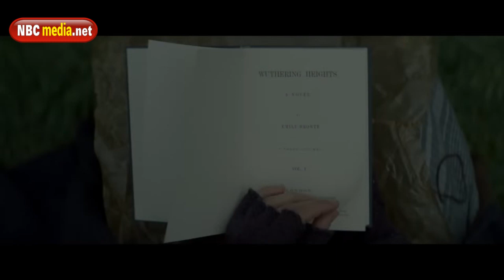Emily trailer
Emily‘s plot synopsis: “Rebel. Misfit. Genius. Emily tells the imagined life of one of the world’s most famous authors – Emily Brontë. The film stars Emma Mackey as Emily, a rebel & misfit, as she finds her voice and writes the literary classic Wuthering Heights. It explores the relationships that inspired her – her raw, passionate sisterhood with Charlotte (Alexandra Dowling) and Anne (Amelia Gething); her first aching, forbidden love for Weightman (Oliver Jackson-Cohen) and her care for her maverick brother (Fionn Whitehead) whom she idolises.”